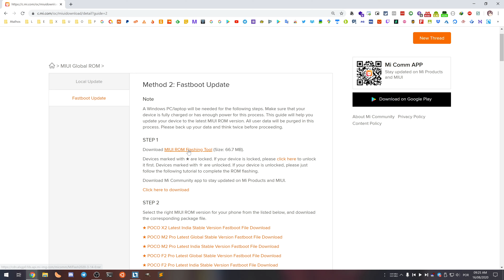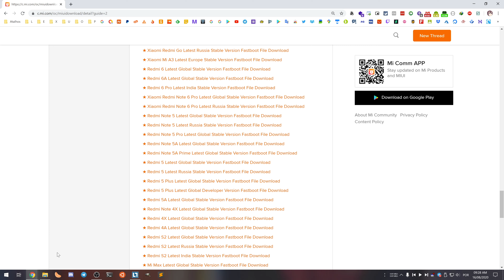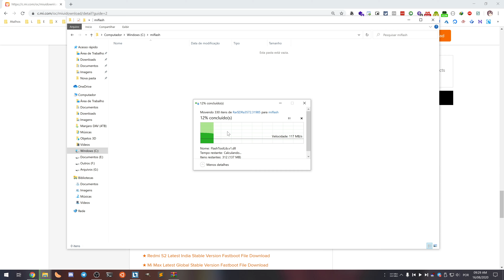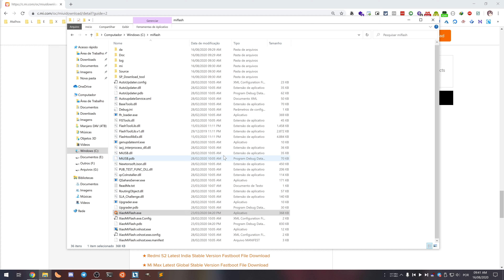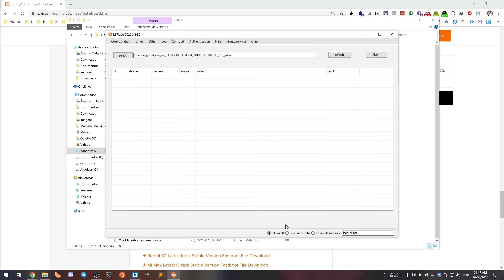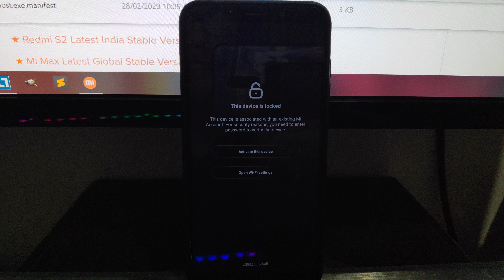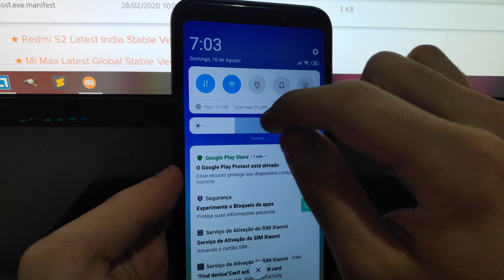Restaurando ROM Original (Stock ROM) de Qualquer Xiaomi (e Bloquear Bootloader) via MiFlash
Processo requer o bootloader desbloqueado.

LEMBRE-SE!!!
flash_all = Apaga os dados do aparelho e restaura a ROM original, MANTENDO O BOOLOADER DESBLOQUEADO!!!
flash_all_lock= Apaga os dados do aparelho e restaura a ROM original, BLOQUEANDO O BOOTLOADER!!!
Se você quer zerar o dispositivo, deixar ele como de fábrica mesmo, use o flash_all_lock.sh
Se você pretende fazer alguma outra customização no aparelho (Custom ROM, root e tals..), use o flash_all